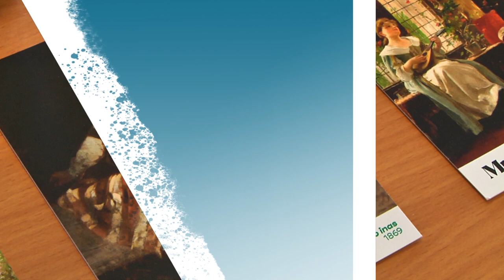Tájékoztató a "Munkácsy Most" kiállítással kapcsolatban (2023.06.14.)